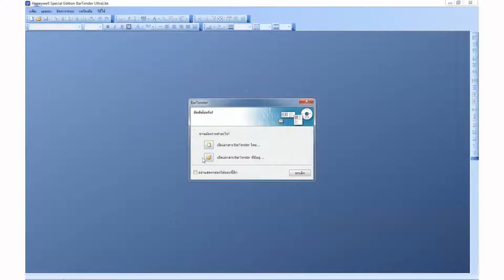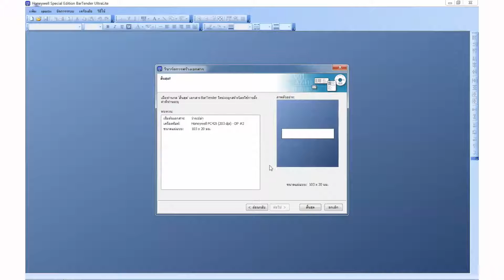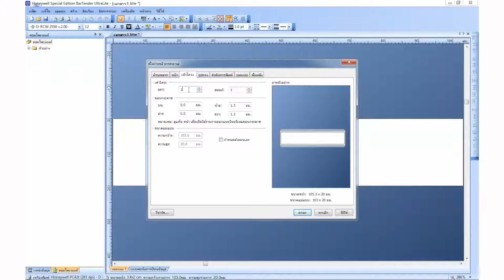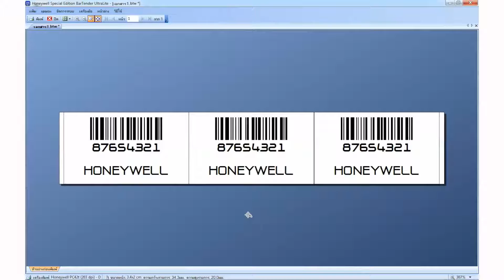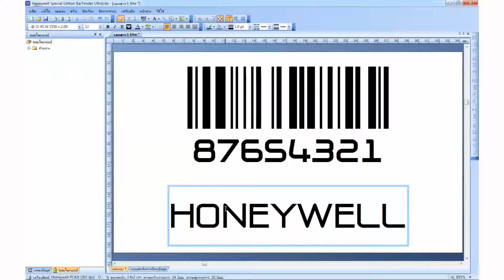การใช้งานโปรแกรมบาร์เทนเดอร์ BarTender Honeywell PC42t ไทย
บริษัท เดอะ บีกินส์ ซิสเต็มส์ จำกัด.